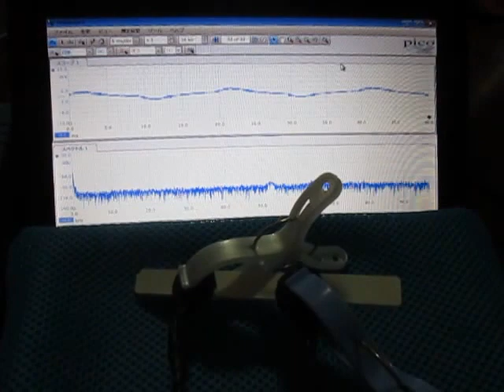超音波プローブによる発振制御システム ultrasonic-labo